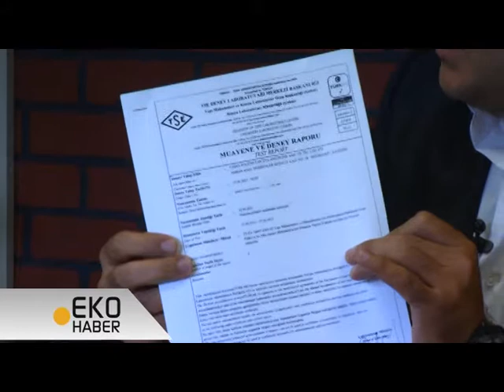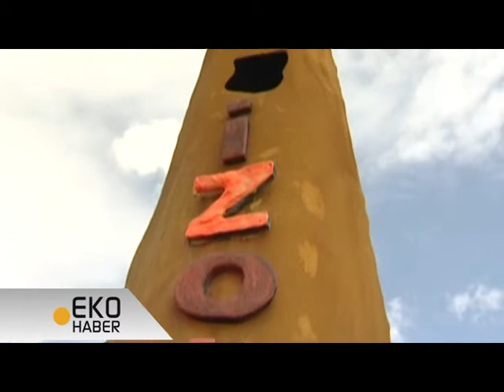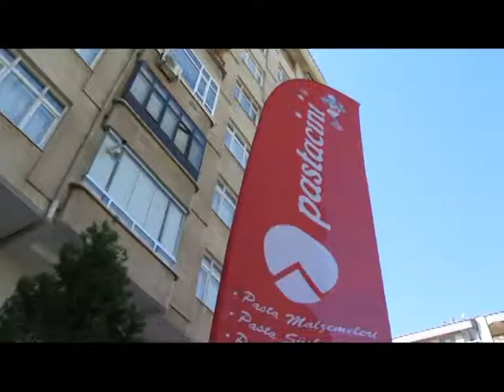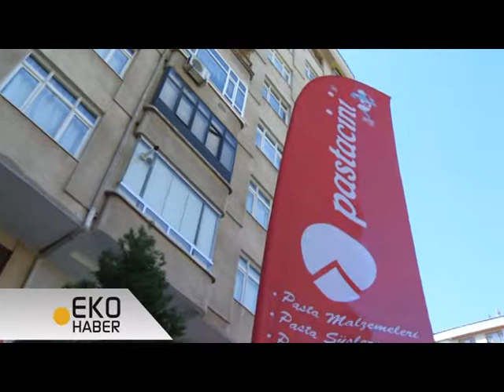İzobir Eko Haber 2012